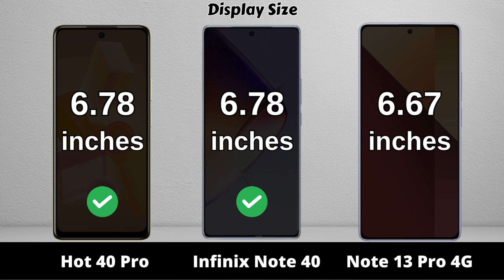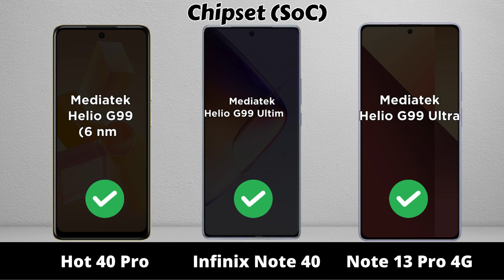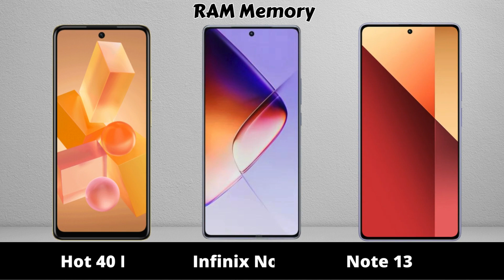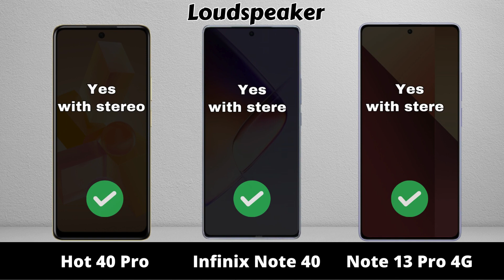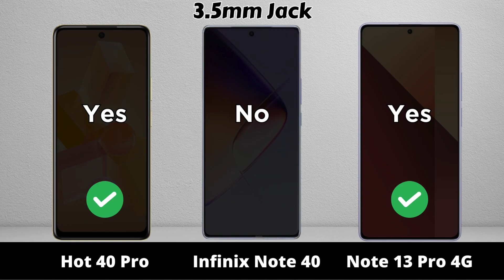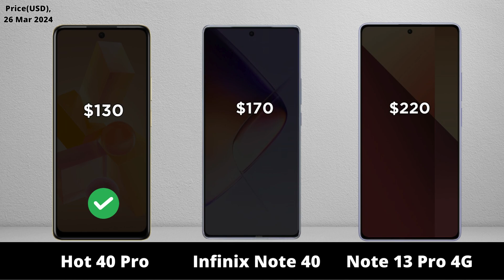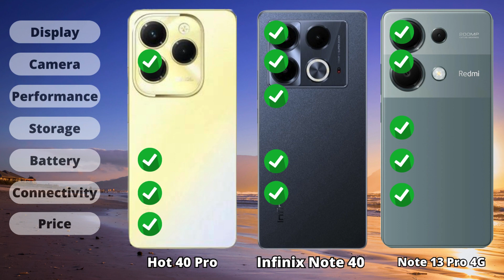Infinix Hot 40 Pro vs Infinix Note 40 vs Redmi Note 13 Pro 4G